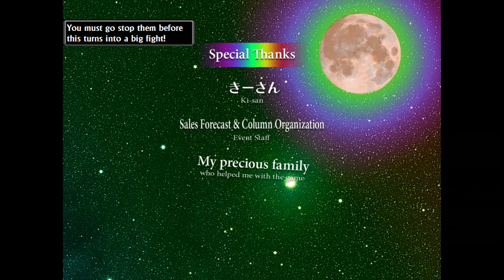Touhou 18: Unconnected Marketeers - Final Stage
𝘓𝘶𝘯𝘢𝘳 𝘙𝘢𝘪𝘯𝘣𝘰𝘸 𝘔𝘢𝘳𝘬𝘦𝘵

The logic of this stage is honestly not too bad. For almost all of it, it's all streaming. The catch is that enemies'll come at you from all over the field, and the stage itself lasts quite some time as well. That in mind, be aware that stuff'll constantly be aimed at you, and make your movements accordingly, misdirecting attacks and zipping away from bullet clusters at the right time so you don't end up getting trapped

Chimata's a bit of an odd boss with all kinds of attacks. Non-spell wise she's very simple and self explanatory, since they're just direct waves fired out. They may curve and overlap a tad, but still very direct. Spell Card wise it's the complete opposite and is a little more tricky, but only since she requires you to move around instead. To that end though, she's one of those bosses that ends up becoming much easier once you realize what you're supposed to do

Difficulty - Normal
Character - Ordinary Magician: Marisa Kirisame
Final Stage - Night Sky that Belongs to No One
Mid-boss - Wicked White Fox Who Whispers in Ears: Tsukasa Kudamaki
Boss - The God of the Unowned: Chimata Tenkyuu

Timestamps

0:00 - Stage
0:59 - Pre-fight dialogue
1:05 - Non-spell
1:20 - Stage
2:03 - Pre-fight dialogue
6:11 - Non-spell
6:22 - "An Offering to the Ownerless"
7:05 - Non-spell
7:17 - "Danmaku Hoarder's Obsession"
7:37 - Non-spell
7:49 - "Bullet Market"
8:17 - Non-spell
8:31 - "Rainbow Ring of People"
9:21 - "Bullet Dominion"
9:56 - "Asylum of Danmaku"
11:09 - Ending
12:00 - Next Time